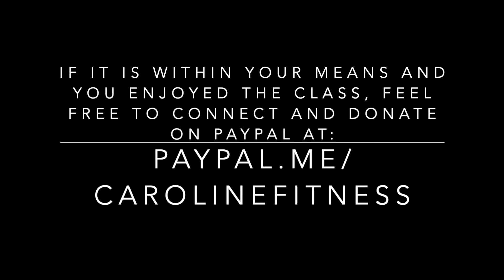Yoga at Home: 70 Minute Vinyasa with Caroline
Join me from the comfort of your home for Vinyasa Yoga class number 2! In this class we'll target twists and revolved postures, trying more challenging poses including side crow and bird of paradise. Follow along and stretch out while simultaneously building strength and balance. Access to this video is 100% free, but if you enjoy this class and currently have the means, donations of any amount are welcomed at the following link: